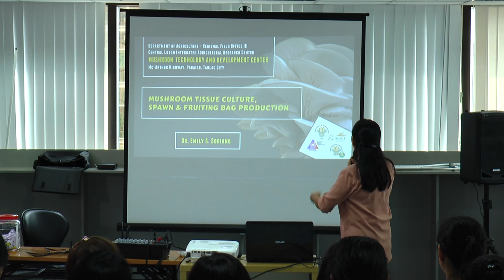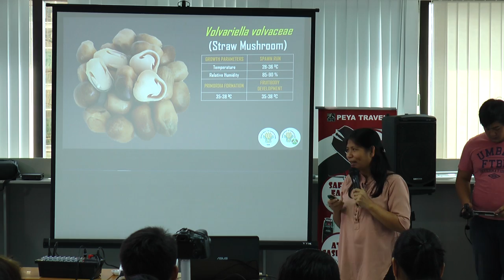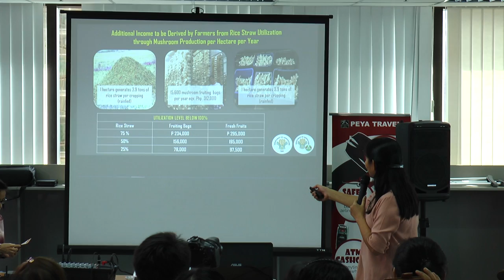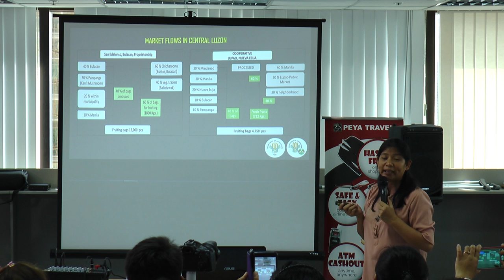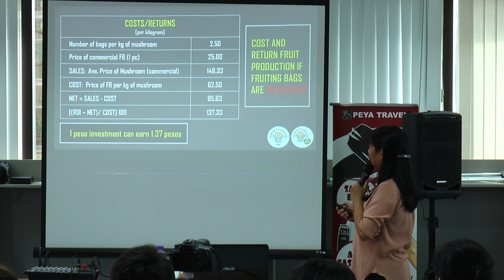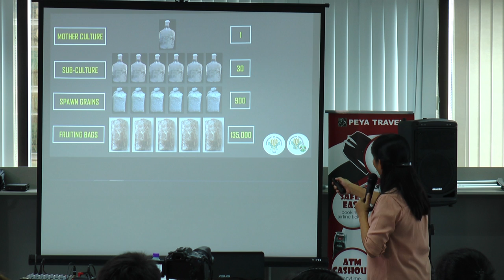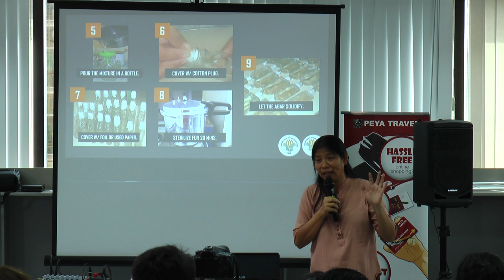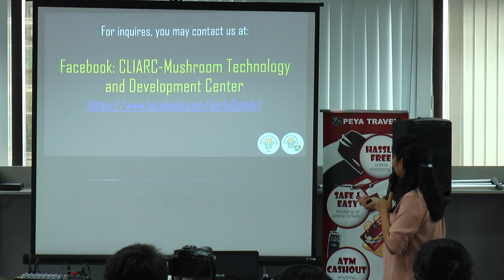Seminar on Mushroom Production (Full)